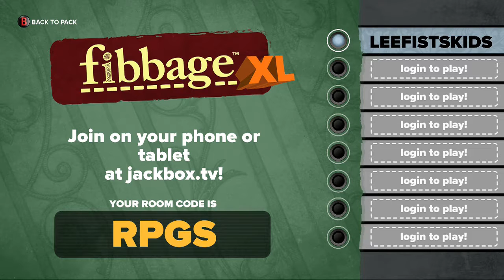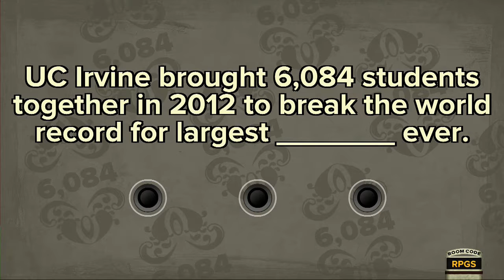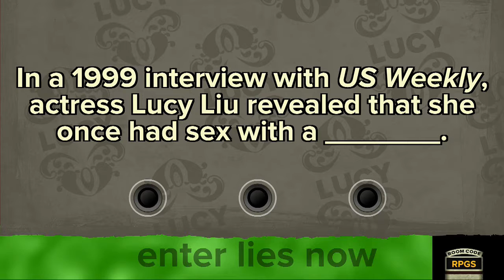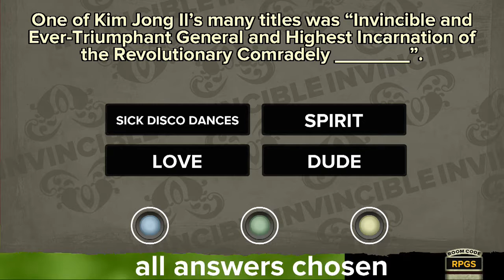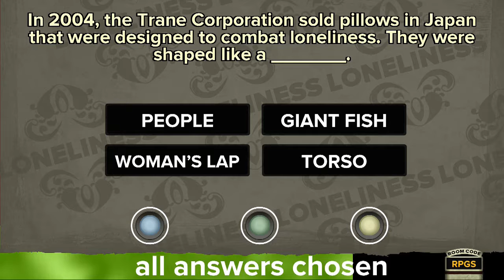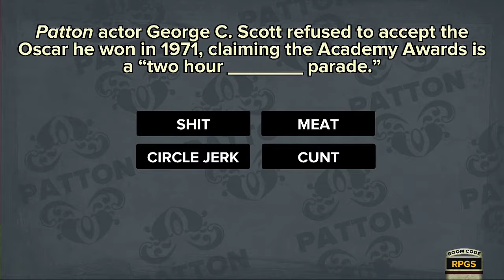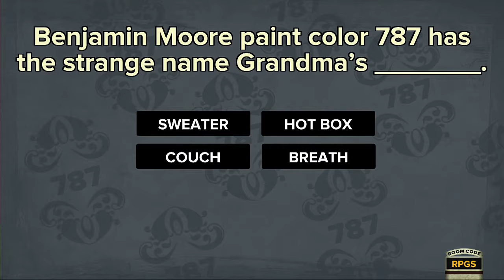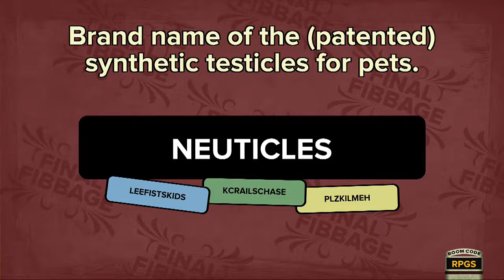Fibbage XL with Lee, Chase, & Levis (Part 2)